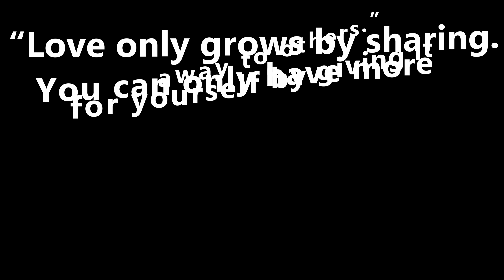BIHARI DAL BHAT CHOKHA BY LALAJI | DAL CHAWAL ALOO KA CHOKHA RECIPE | LALA JI VILLAGE FOOD